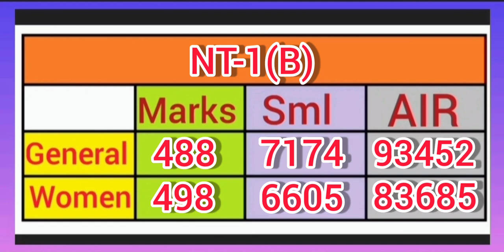MAHARASHTRA NEET cutoff 2022 | Round 2 Government Medical College Gondia | state quota 85%